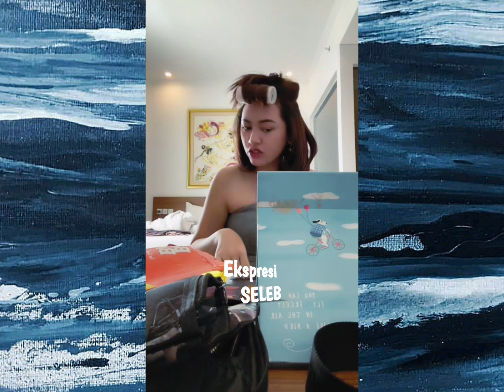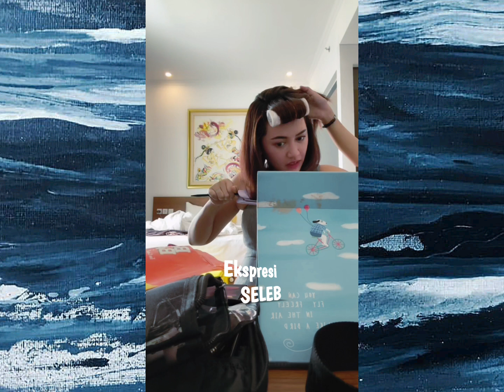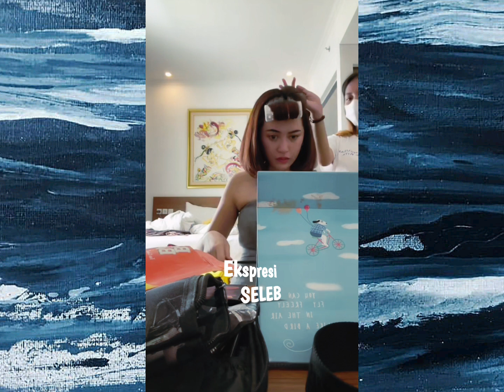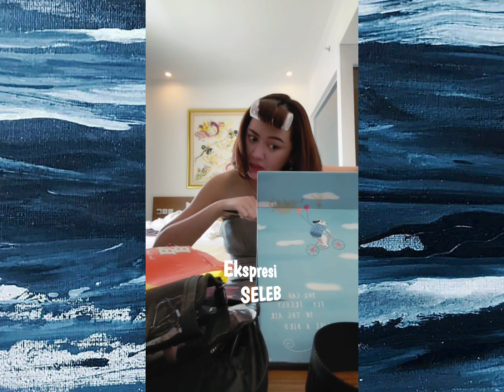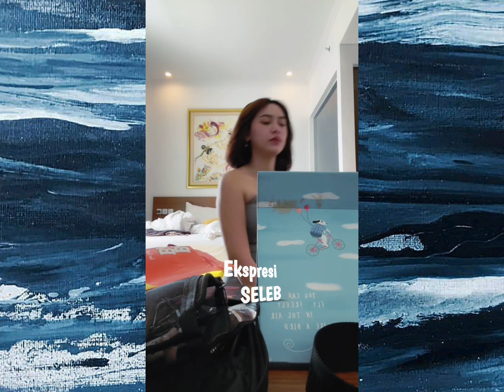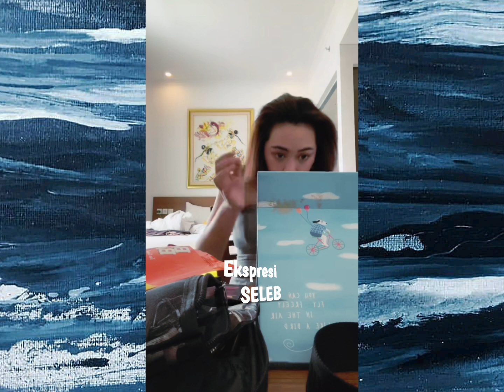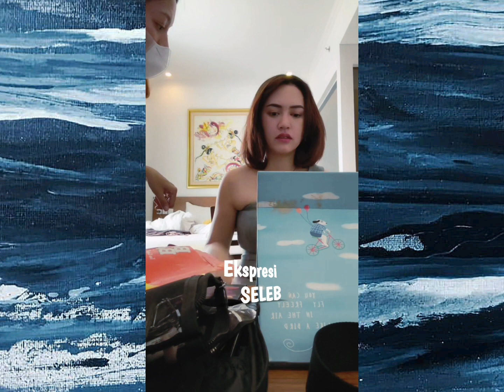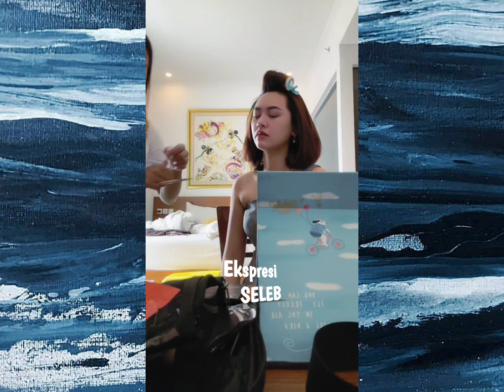Cara happy asmara catok rambut